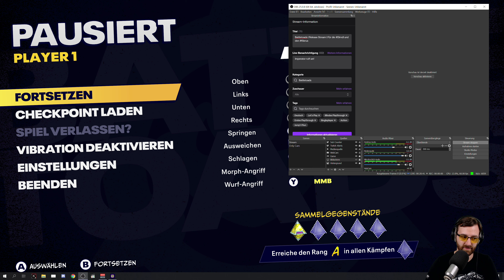Sie sind wieder da ⭐ Let's Play Battletoads 4k PC 👑#001 [Deutsch/German]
💰 Kauf von Battletoads für PC bei Steam 💰 ➡

Das Warten hat ein Ende! Rash, Zitz und Pimple kehren zurück und hauen in diesem brandneuen Actionabenteuer voll rein! Erlebt choreografiertes Chaos und oberkrötiges Couch-Koop.

1–3 Spieler übernehmen die Kontrolle über die Battletoads und stürmen durch wilde Level voller Überraschungen. Dabei gibt es nur eine Regel: Erwartet das Unerwartete. Spielt im Team, was die Schwimmhäute hergeben, mit Drop-In-, Drop-Out-Möglichkeit und rabiatem Gameplay, die jeder genießen kann, aber nur echte Kröten meistern können.

Im einzigartigen, handgearbeiteten Cartoon-Style kloppen sich die Battletoads durch ein Universum voller denkwürdiger Orte und skurriler Charaktere. Alleine macht die Reise schon viel Spaß, aber zusammen wird sie unvergesslich.

Alle Videos 📹 von Battletoads in der Playlist 📜 schauen!

Let's Play Battletoads mit Kommentaren von DrProof (2020)